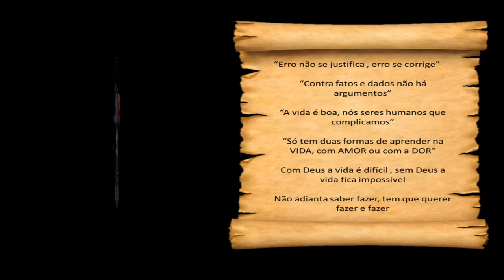Alien 3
Regras Do Chat:
_Não brigar.
_Sem Flood
_Sem Spam